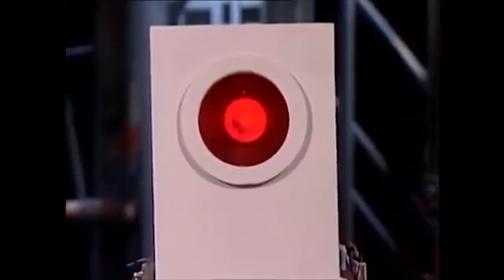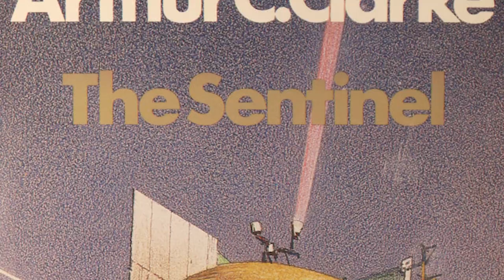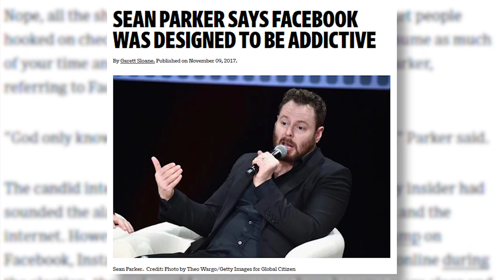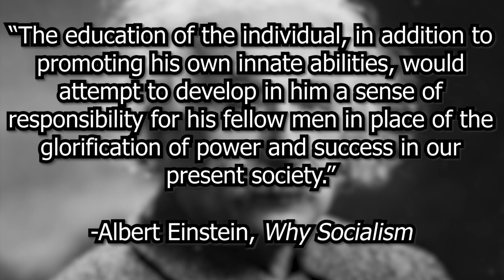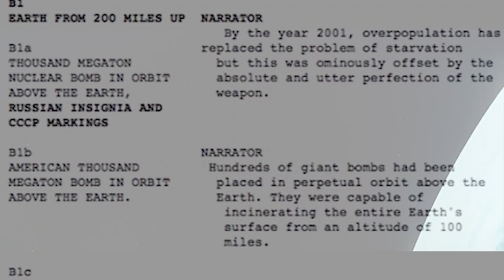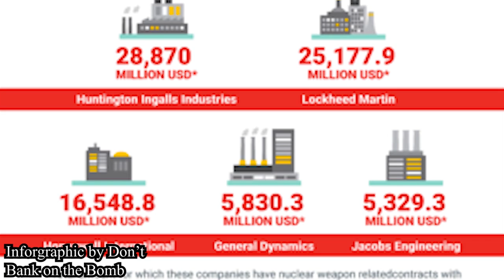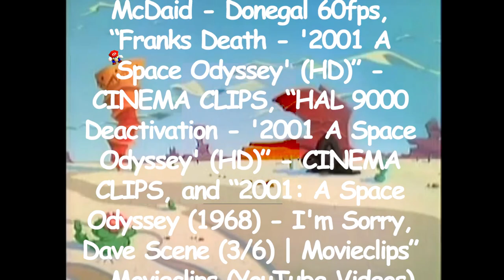Mario Odyssey is Genius, And Here's Why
I dip my toes back into the video essay pool and analyse Mario Odyssey, explaining why it's so dang good.

There are several instances in this video with flashing lights. If you need to skip them, the timestamps are listed below.
0:56-0:59
06:10-06:15

*Yes, I am aware that at 06:09 I said that Dave touches the monolith when it would be more accurate to say that he approaches it, and yes, I am aware that at 14:34 it said "partyly inspired by" instead of partly or partially inspired by.*